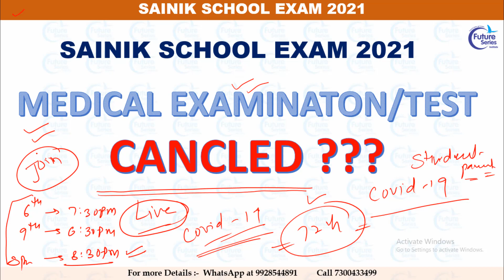MEDICAL TEST canceled? | ALL INDIA SAINIK SCHOOL EXAM 2021 | मेडिकल टेस्ट रदद ?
MEDICAL TEST canceled | ALL INDIA SAINIK SCHOOL EXAM 2021 | Medical Test | मेडिकल टेस्ट रदद

hello students,
FUTURE SERIES INSITUTE is an institute that provides coaching for class 5th, 6th, 7th 8th 9th 10th 11th 12th, and Sainik school  (aissee) , navodaya school (jnvst) so many more educational classes.

Reservation in sainik school exam 2021.

AISSEE 2021 EXAM ANSWER KEY
07 feb 2021

07 feb 2021
सैनिक स्कूल
मेडिकल में क्या-क्या होता है
मेडिकल चेक
sainik school result 2021 kb aayega
sainik school result 2021 date
sainik school result date 2021
sainik school entrance exam class 6 2021 result
sainik school entrance exam class 9 2021 result
sainik school entrance exam class 6 2021 result date
sainik school entrance exam class 9 2021 result date
result ka din
result kaise dekhe
result kaise dekhte hain
result kaise dekha jata hai
exam result
aissee 2021 result date
aissee 2021 result
aissee 2021 result kab ayega
aissee result 2021,
aissee result 2021 date
aissee result 2021 kab ayega
sainik school ka result kaise dekhe 2021 ,
aissee 2021 ka result kab aayega
aissee 2021 ka result kab aayega  class 9

aissee 2021 result | Sainik school result 2021 class 6 class 9 | future series institute | 28th feb